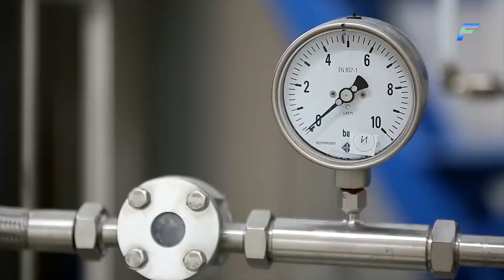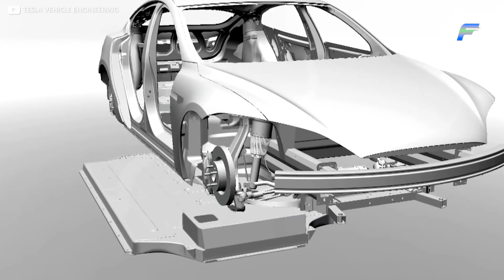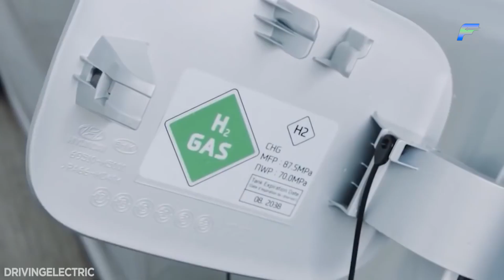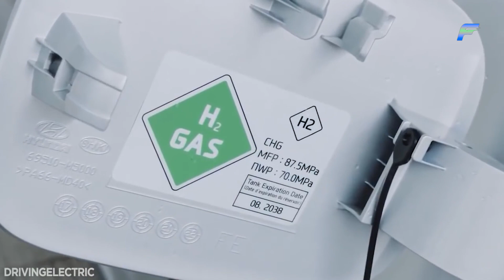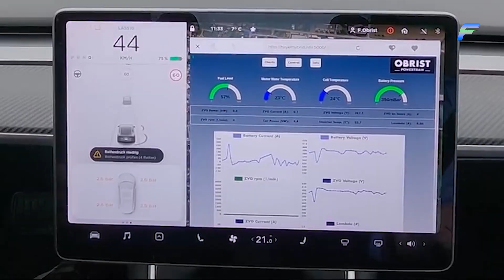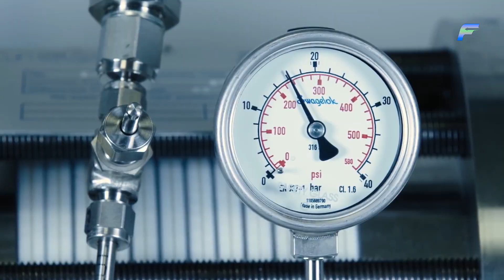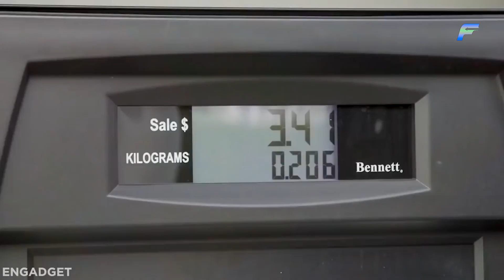GAME OVER! Elon Musk Just OFFICIALLY Reveals New Tesla Model Run on Hydrogen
Hydrogen cars have been sparking the interest of millions across the world for a number of years now. While people share differing views on the feasibility of Hydrogen cars, there is no denying that they possess their fair share of upsides. It is at a time like this that Tesla is now also being associated with a hydrogen-car variant. Considering the company has always only produced electric vehicles in the past, this development is gaining attention across the globe. Elon Musk, the CEO and 23% owner of Tesla, has also shared his thoughts regarding the production of a hydrogen car by the company. So, is Tesla finally expanding its territory to Hydrogen cars, and what does Musk think about that? Let’s find out in this video.

Tesla is known for many things, but hydrogen cars have rarely been associated with the electric-car manufacturer in the past. However, it appears that this is about to change. While the following move wasn't exactly sanctioned by Tesla, a Tesla car was used to essentially convert a Tesla Model into a car that could run on Hydrogen.
The Federal Research Minister of Germany, Anja Karliczek, recently revealed an automotive creation. The minister revealed a Tesla Model Y that had been converted into a hydrogen vehicle, and this was referred to as a "hyper hybrid." The goal here was to illustrate the future of clean energy vehicles. However, the use of Tesla and the incorporation of both Hydrogen and Tesla's original battery for this vehicle was intriguing, to say the least.